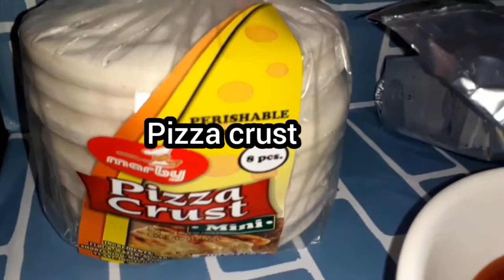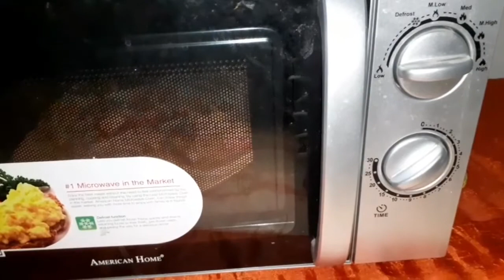How to make a homemade pizza | microwave or in a pan?